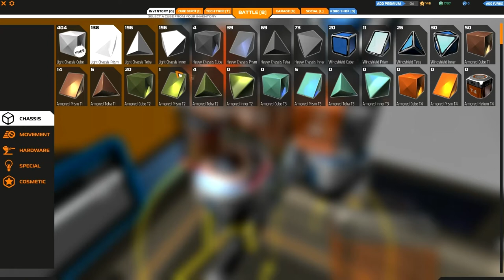[8] Robocraft: Finale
I ran out of footage earlier than expected, so there's somewhat of a video drought currently, hope to rectify that soon with (hopefully) some NEOTOKYO, Gmod, and Awesomenauts.